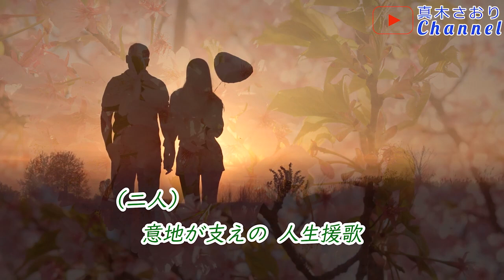人生援歌(松前ひろ子さん＆三山ひろしさん）唄/真木さおり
2021/11/17発売
＊作詞/たきのえいじ
＊作曲/岡千秋